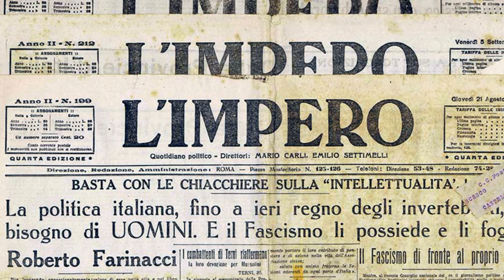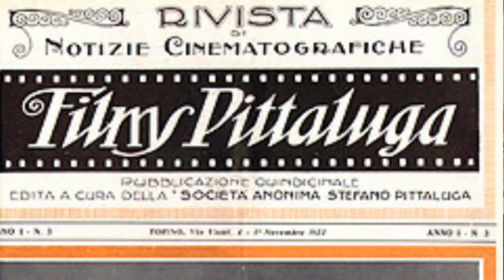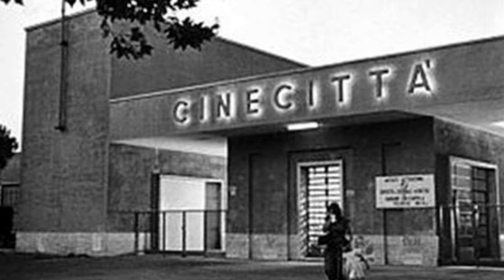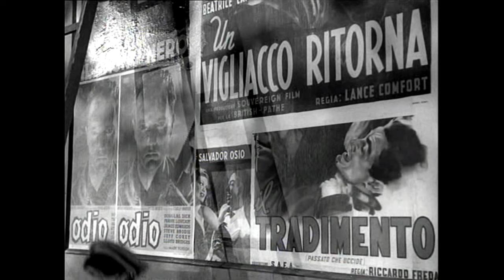BLASETTI, IL CREATORE DEL CINEMA ITALIANO. ENRICO PETRUCCI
Enrico Petrucci presenta il suo libro, uscito a luglio per Idrovolante Edizioni, dedicato ad Alessandro Blasetti, vero e proprio inventore del cinema italiano.
Innovatore tecnico, creatore di generi, anticipatore di future tendenze, ispiratore e collaboratore di tutto il mondo cinematografico che, dagli anni trenta agli anni sessanta, avrebbe costruito la leggenda della Hollywood sul Tevere.
Eppure, come recita il titolo del libro di Petrucci: "Alessandro Blasetti, il padre dimenticato del cinema italiano", la memoria di questo straordinario pioniere sta rapidamente svanendo, assieme al cinema stesso, ormai avviato ad una fatale autofagia autoreferenziale, fatta di registi improvvisati e attori che sussurrano, entrambi incapaci, se non ormai in rari casi, di raccontare storie. Quelle storie che uscivano invece copiose dalla penna di Blasetti, coprendo ogni possibile genere e creandone addirittura di nuovi.
Questo video racconta Blasetti e tutte le tracce che ha lasciato nel nostro immaginario cinematografico.

BIBLIOGRAFIA:
Enrico Petrucci, "Alessandro Blasetti. Il padre dimenticato del cinema italiano",